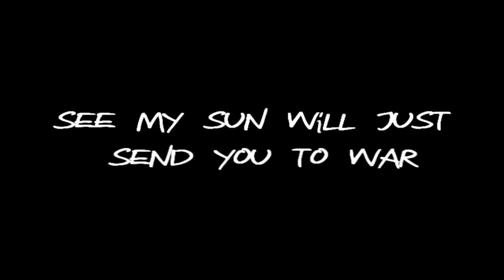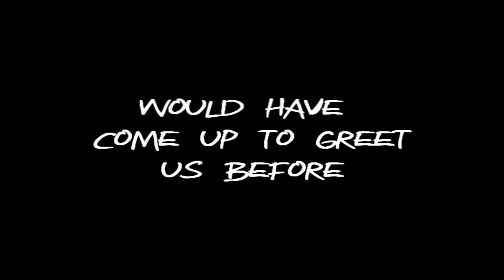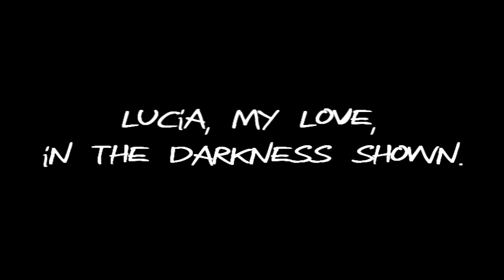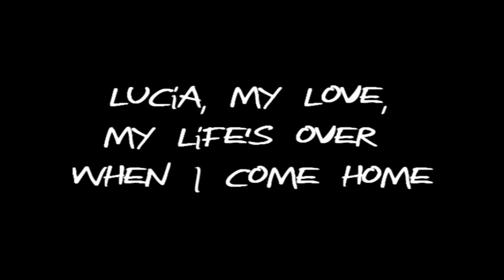"Lavinia" Lyrics By The Veils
100% Correct lyrics for The Veils' "Lavinia"
Played at the end of the season two finale coda of One Tree Hill.

Feel free to request other songs from One Tree Hill